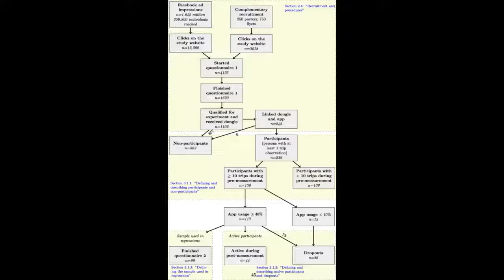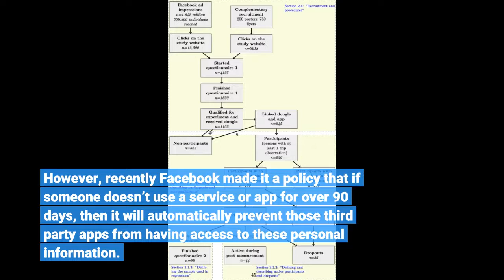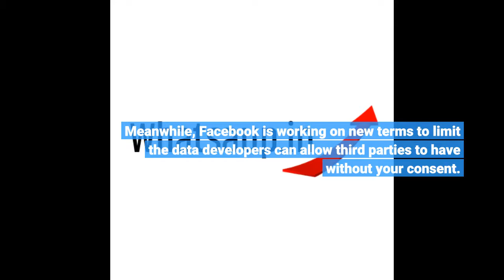Facebook says at least 5,000 developers continued to get access to your data from inactive apps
Facebook says at least 5,000 developers continued to get access to your data from inactive apps - Information for all latest updates Science and Technology

Facebook has officially accepted that around 5,000 developers continued to receive personal data from inactive apps beyond the stipulated 90 days data expiry timeline. Facebook has admitted that this clearly violates its privacy policies and claims to have fixed the issue. While Facebook promises to make developers accountable for using data of users, the social media giant have also restricted the types of data available to third-party apps. When you use Facebook to login to other apps and services, Facebook used to earlier give you the option to let you decide what kind of data you want to share with the third-party developers. However, recently Facebook made it a policy that if someone doesn’t use a service or app for over 90 days, then it will automatically prevent those third party apps from having access to these personal information. “But recently, we discovered that in some instances apps continued to receive the data that people had previously authorized, even if it appeared they hadn’t used the app in the last 90 days. For example, this could happen if someone used a fitness app to invite their friends from their hometown to a workout, but we didn’t recognize that some of their friends had been inactive for many months,” explained Facebook in an official blog post. Facebook said that at least 5,000 developers kept getting information like language or gender beyond 90 days of inactivity. But this information is all that you have already agreed to provide. “We haven’t seen evidence that this issue resulted in sharing information that was inconsistent with the permissions people gave when they logged in using Facebook,” it added. Meanwhile, Facebook is working on new terms to limit the data developers can allow third parties to have without your consent.